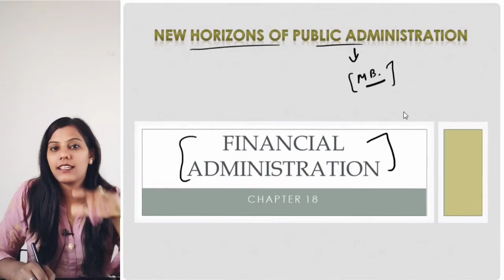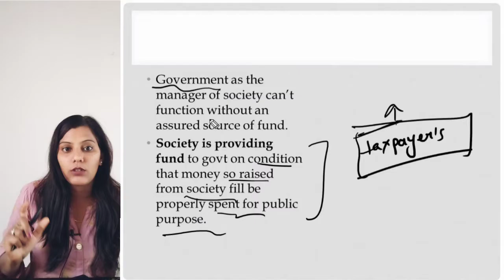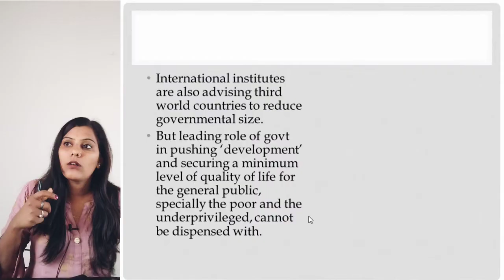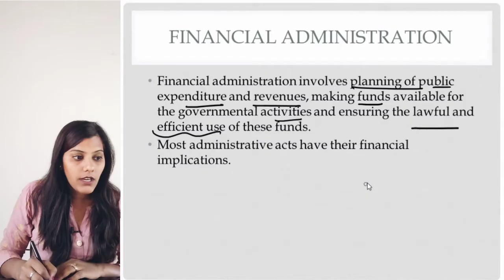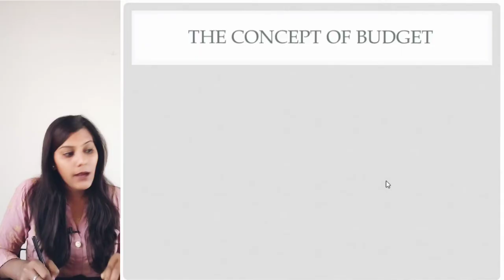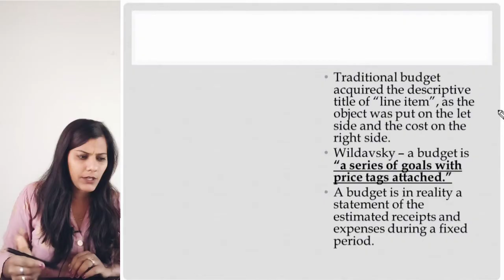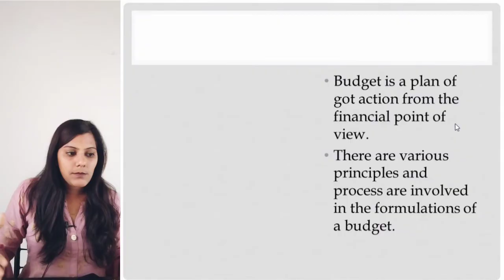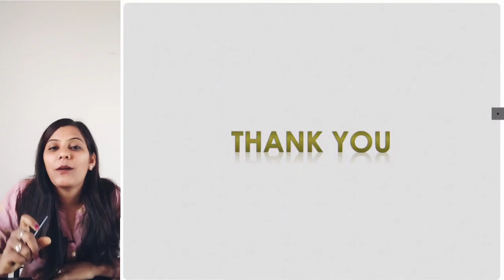Chapter 18 (Financial Administration) || New Horizons of Public Administration|| Part 01 || UPSC CSE